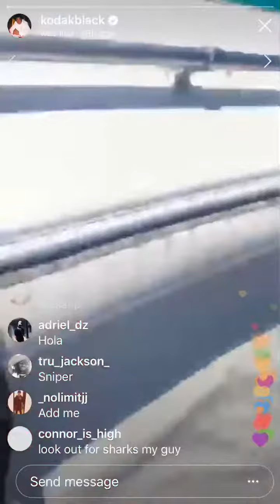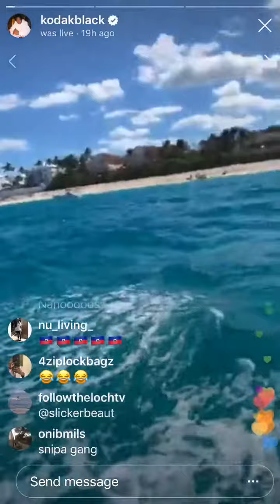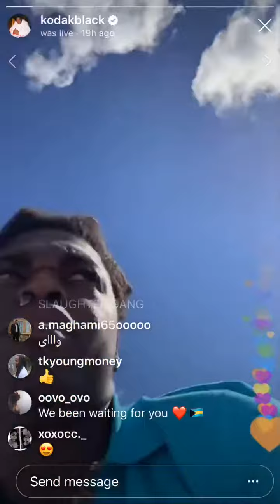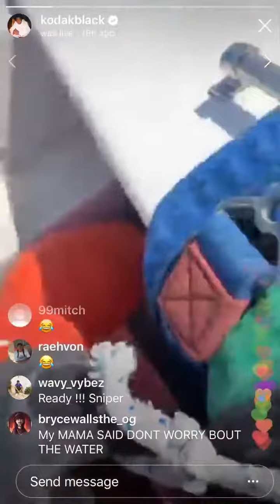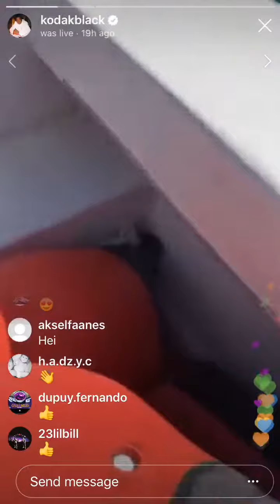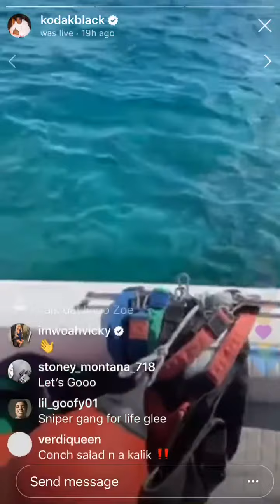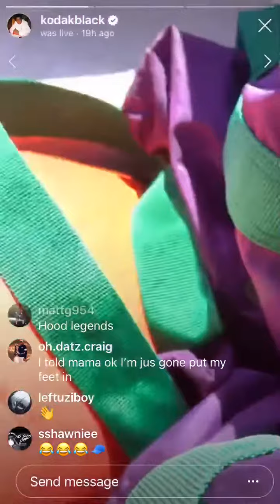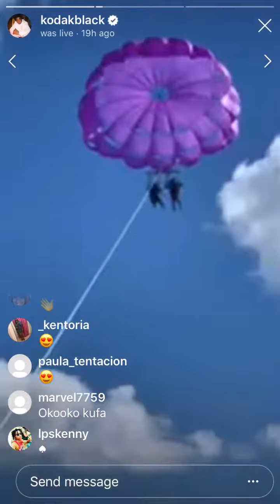Kodak Black In The Bahamas On The Water